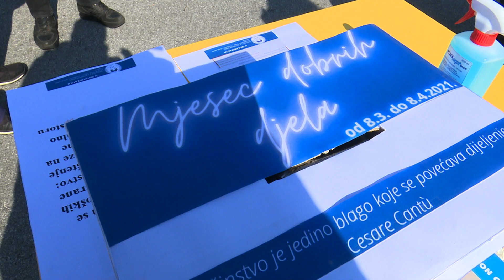SBTV - SB INFO - HUMANITARNA ŠETNJA ZA SVENA JURKOVIĆA - 21.03.2021.